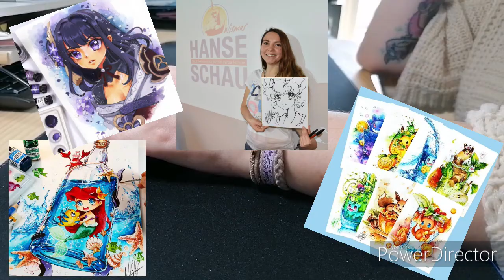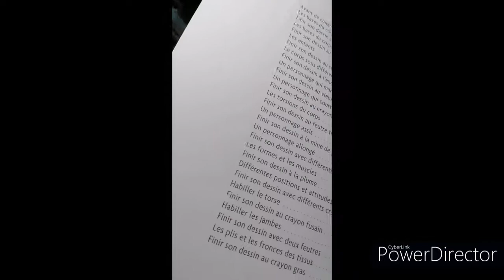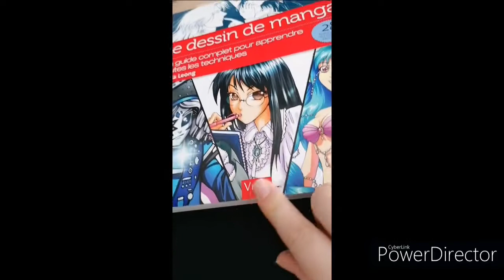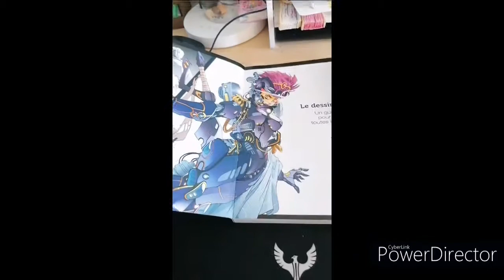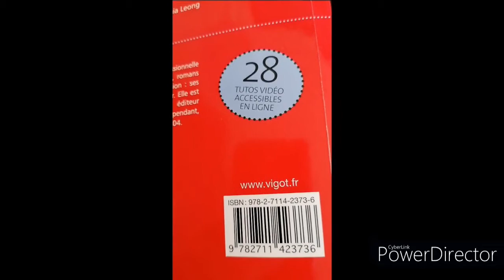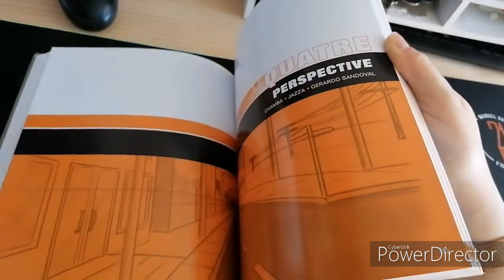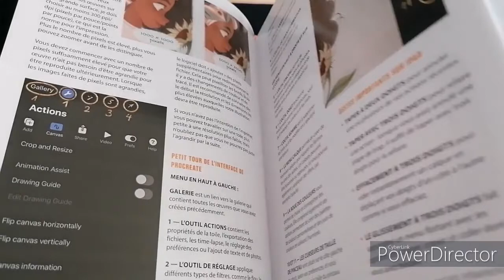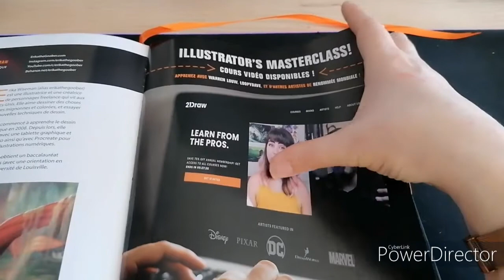mes artistes préférés et mes livres de références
Titre:  K For Kool
Auteur: Kuromaru

Références et artistes :
Hello les amis aujourd’hui je vais vous parler des mes artistes préférés, ainsi que de mes sites de références afin de booster mon imagination, et puis des livres que j’ai et sur lesquels j’ai appris beaucoup de chose !
• Voici une liste de mes artistes préférer il suffit de cliquer dessus et vous arriverez sur leur page :

le cahier du dessinateur personnage 50 model pour débuter

Voila j’en ai fini pour aujourd’hui, merci de me suivre et a plus tard les loulous.